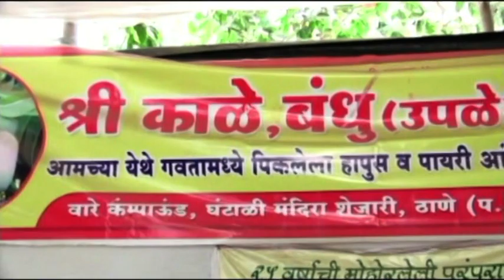30 मे ला योद्धा कर्मयोगी ग्रंथाचा प्रकाशण सोहळा